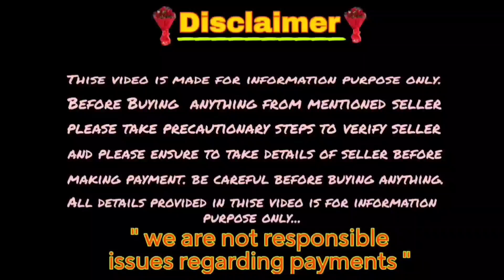Labrador Semi adult dog for sale And Exchange/ sold out